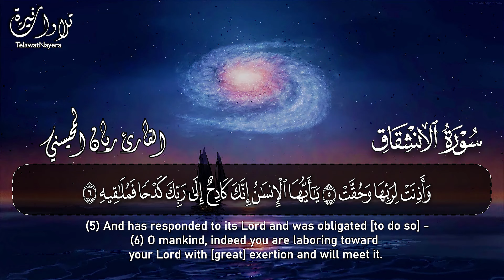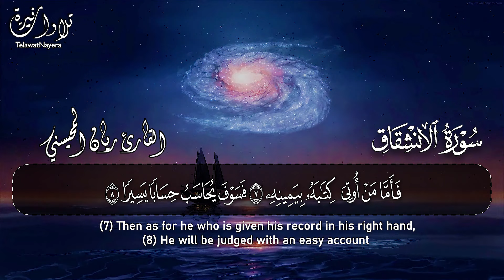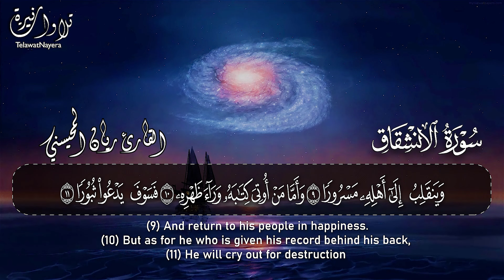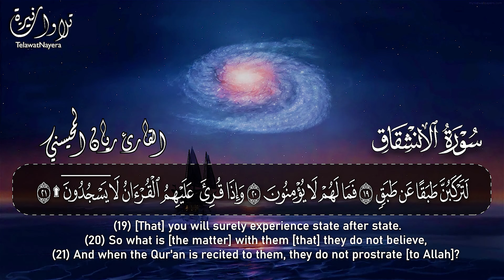أرح مسامعك 🎧😴 بتلاوة عطرة || سورة الإنشقاق كاملة || بصوت القارئ ريان المحيسني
شارك معنا بنشر المقطع لعل الله يجعلها صدقة جارية واشترك في القناة ليصلك كل جديد